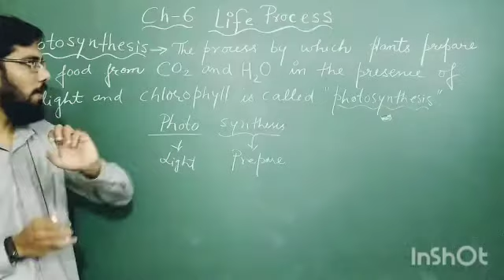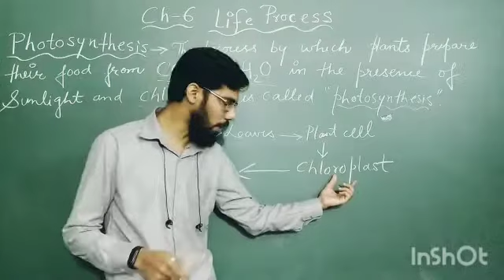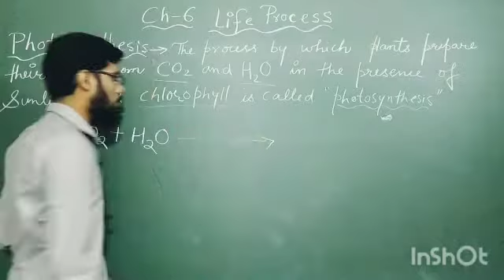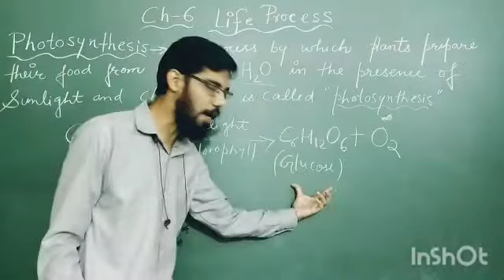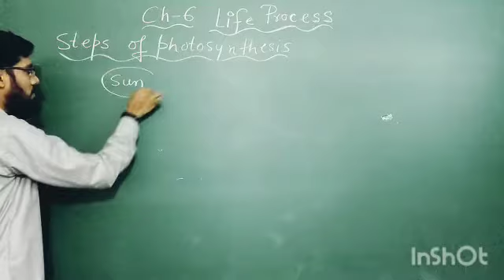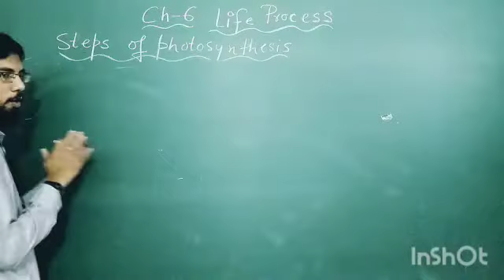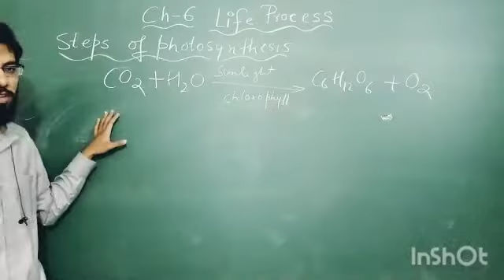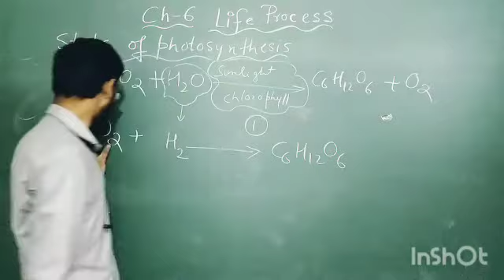Photosynthesis & Steps of Photosynthesis | important topic | Detailed discussion